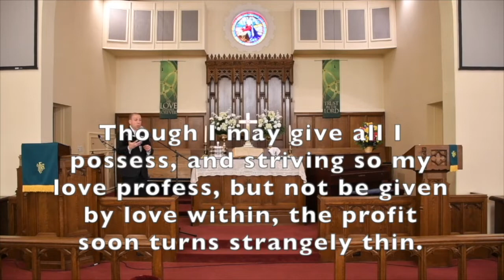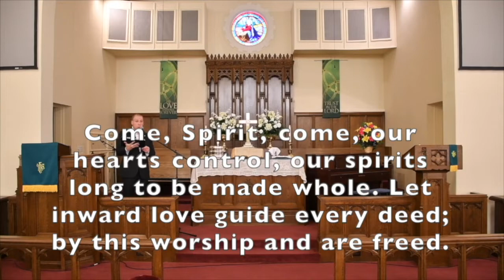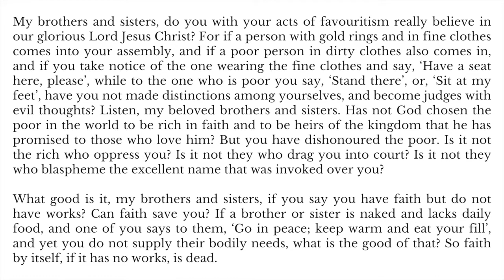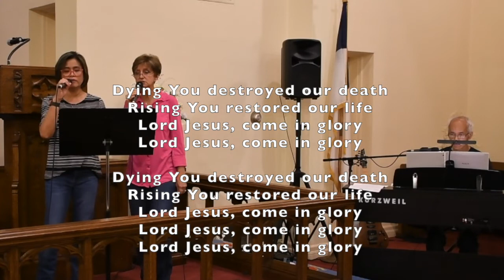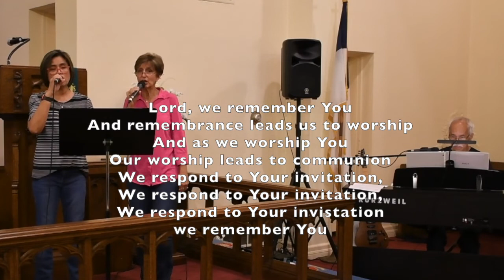Rosenberg FUMC 9-05-21 Online Worship Service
Worship starts at 10am on Sunday as always! A few helpful links are below.

Sanctuary Project Update - youtu.be/NF9M5I8oRk0

Attendance - forms.gle/EDkmjhpZoNzMi4YW6